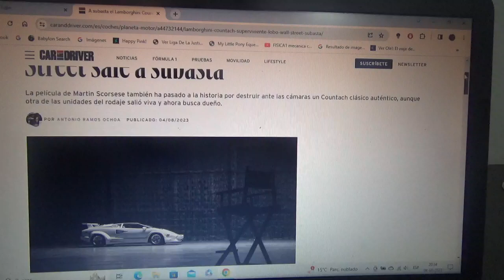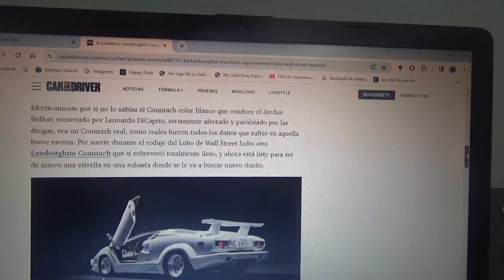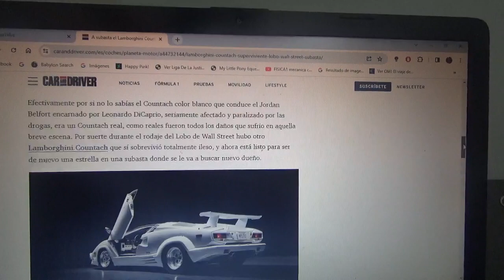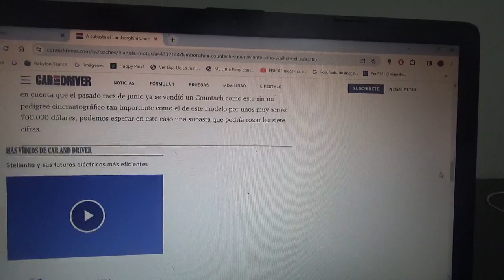A subasta el único Lamborghini Countach que sobrevivió al rodaje de El Lobo de Wall Street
Aquí les menciono a este ejemplar de este icónico supercoche de la marca automotriz italiana del toro usado para la filmación de esta cinta que ahora busca nuevo propietario